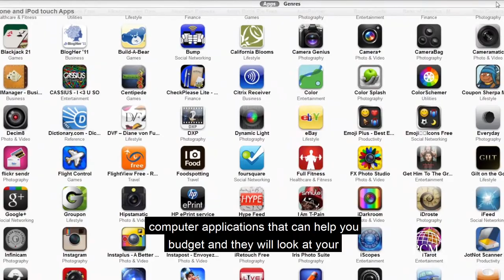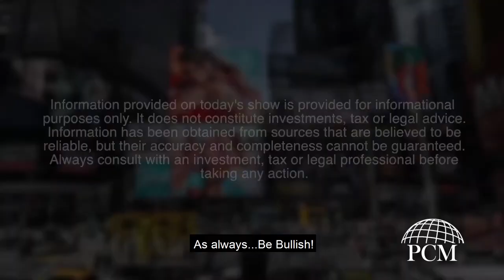Money Minutes: Budgeting 101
Ryan and Courtney join you from Nolita this week to talk about budgeting and why it may be the most crucial aspect to planning for your financial goals.
get started with our online budget tool.